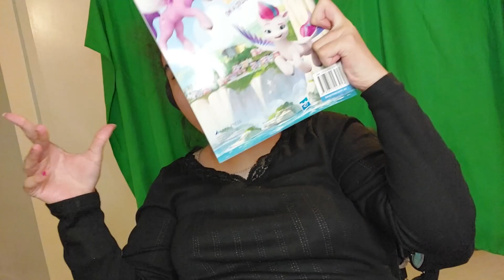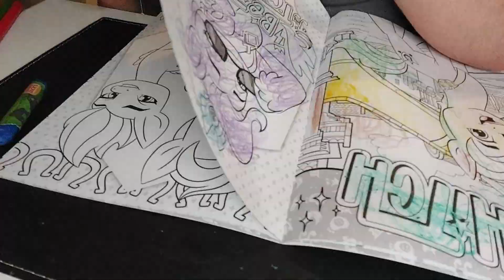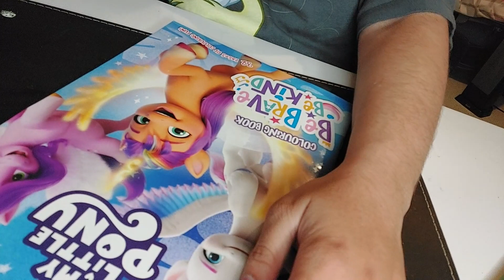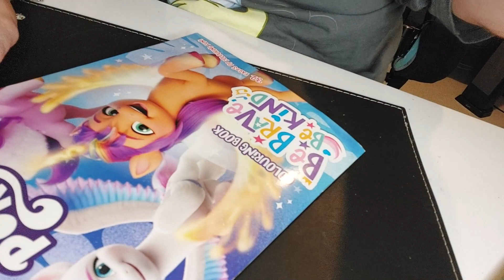Cerebral Palsy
My Little Pony Coloring With Skye (Hahn's Macaw) My Companion, Parrot